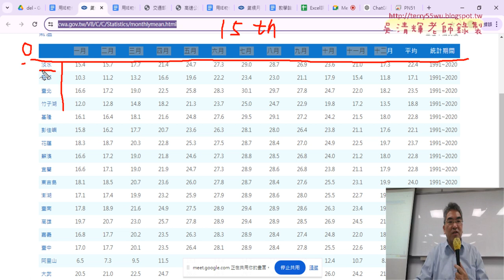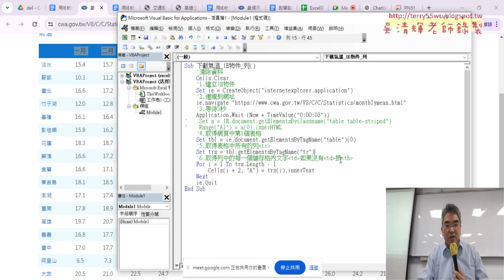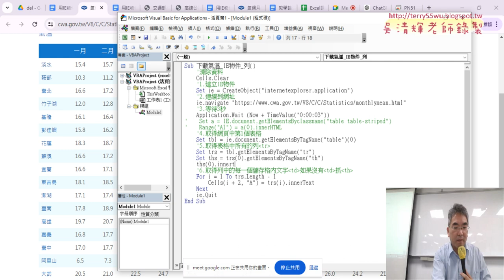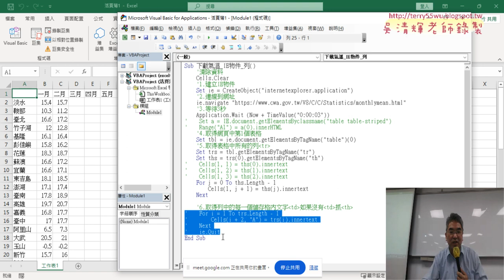04 先分割第一列的th標籤到EXCEL儲存格